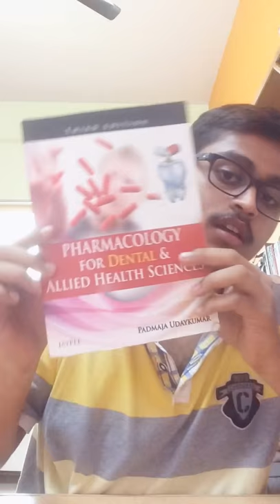Antiseptics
( YouTube is not allowing monetization of this content, suggestions and cristicism is welcome )